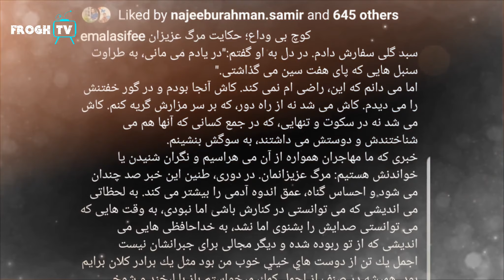ا-نفجا-ر در وزارت امور خارجه با ایمل آصفی گرداننده طلوع چی کرد؟ / طلوع نیوز/ tolo TV